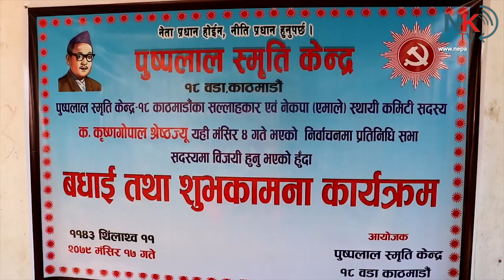हिजो चुच्चे नक्सा आयो, अब जनता बीच संवाद गरेर भूमि फिर्ता ल्याउछौँ : सांसद कृष्ण गोपाल श्रेष्ठ